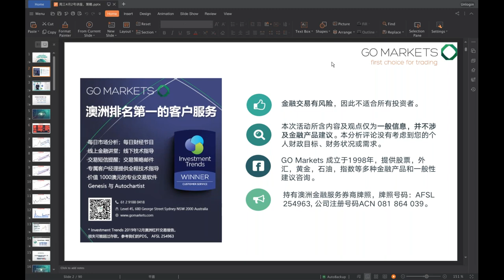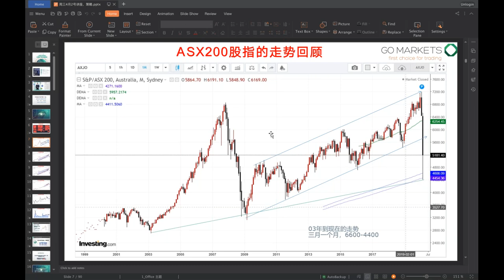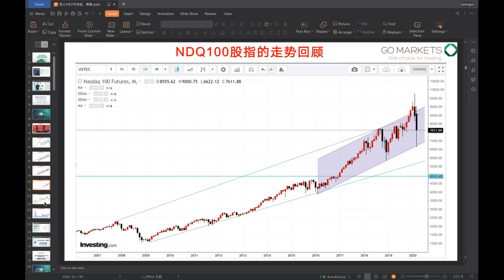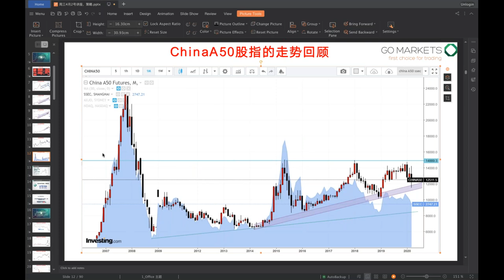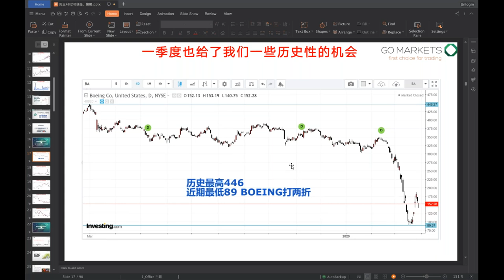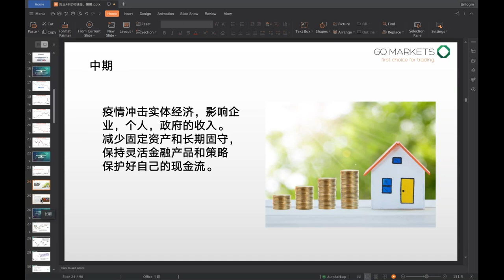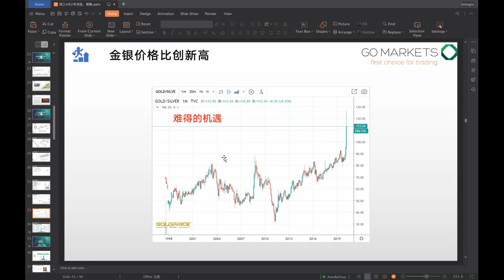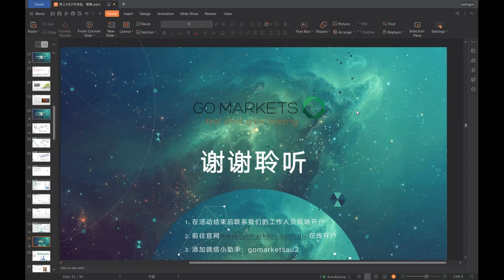如何用大的视野回顾市场和发现机会？二季度反弹还是反转？